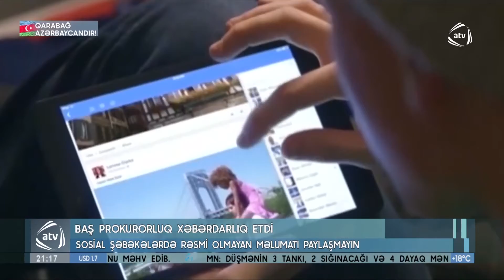Baş prokurorluq xəbərdarlıq etdi (24.10.2020)